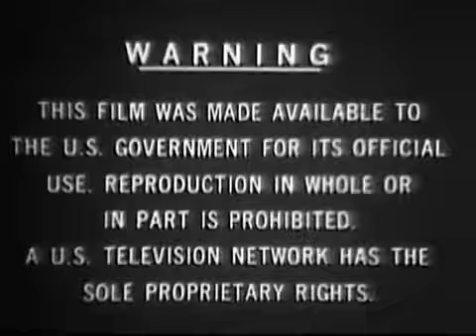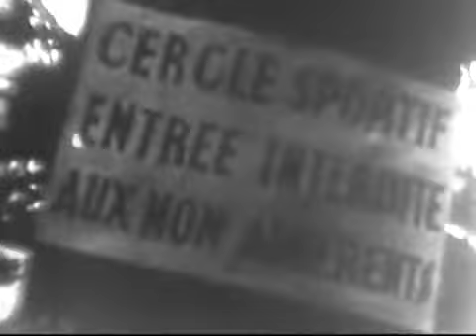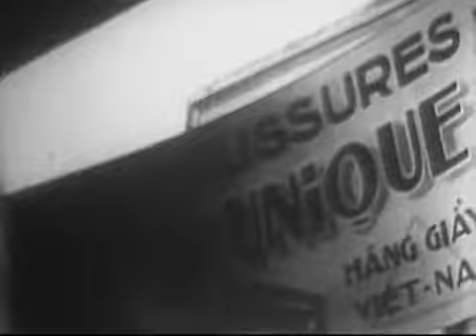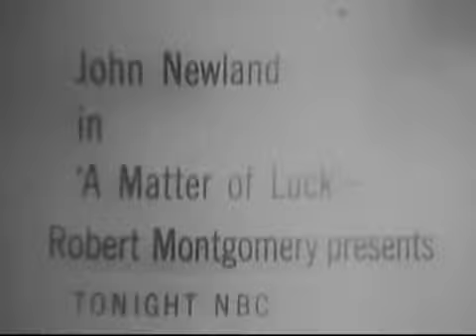Background: Sudeste Asiático (1954)